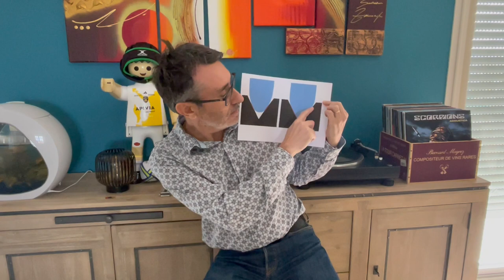Différence entre un diamant conique est elliptique sur une tête de lecture de platine vinyle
Spécialiste de vente de diamant pour platine vinyle